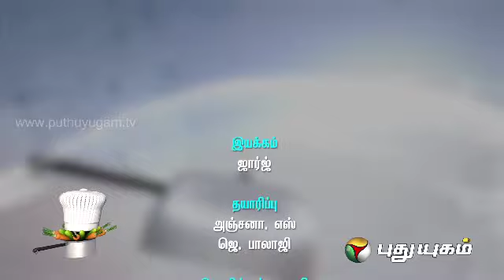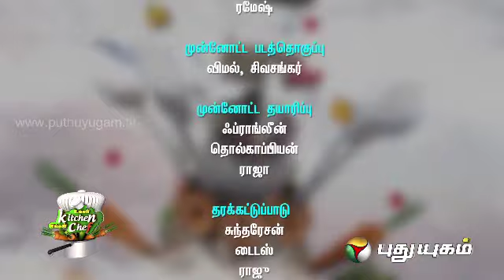Karuveppilai Kaalan - Ungal Kitchen Engal Chef